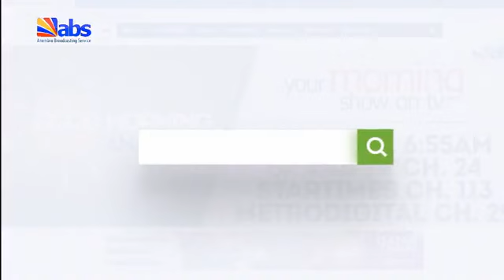ABS TV Evening News 3rd May 2023